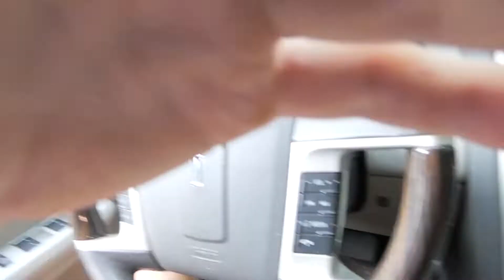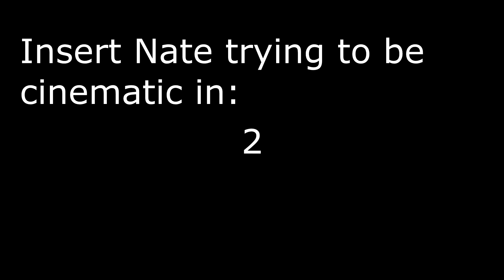How to mow more efficiently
I'm good at mowing aren't I?

Lol okay don't worry guys im going to bed.
also shout out Rujay for the music.

sike Im actually pressing publish now.